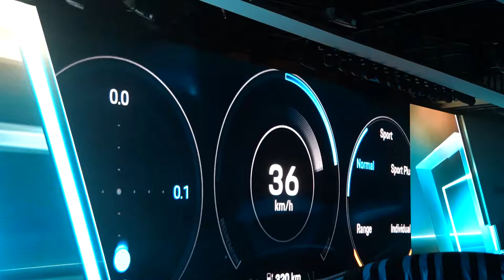LA Auto Show 2020 Porsche Taycan EV Reveal At AutoMobility LA - REVEAL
Press Conference - Wednesday November 20, 2019: Porsche - 10:50 AM – 11:15 AM (Petree Hall)

At the Los Angeles Auto Show Wednesday, the company debuted a third variant, the "entry level" Taycan 4S, scheduled for release in 2020.